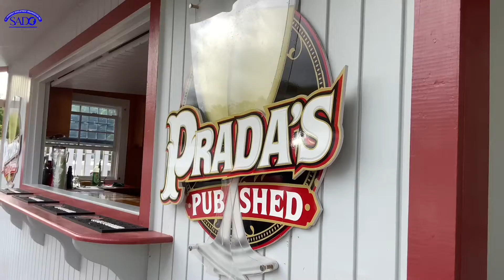SADO’s Culinary Tour Interviews with Participants